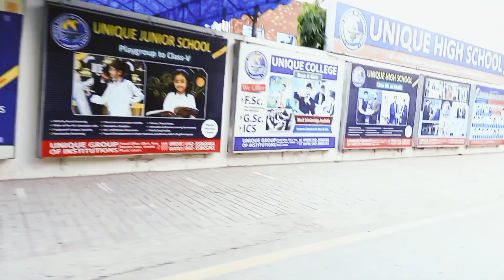VLOG 4 ||NAMAZ LAZMI || ENJOY WITH BRO ||( STRING )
:INSTA PA F//W   MUST
                                           mr_sadi1

TIKTOK PA B FOLLOW MUST
                                                     mr_saadi